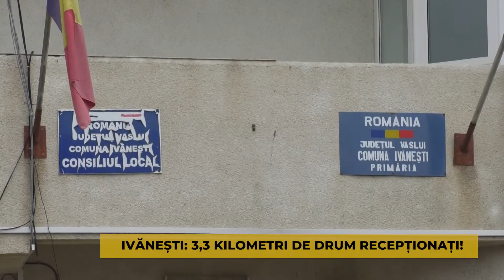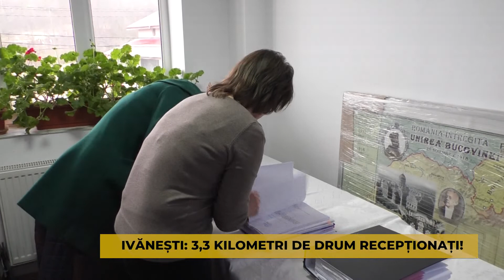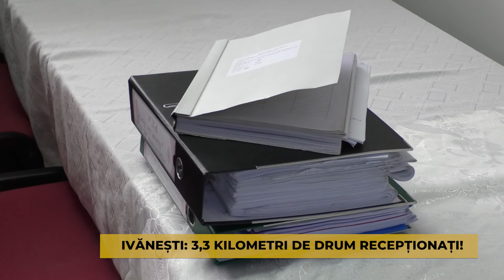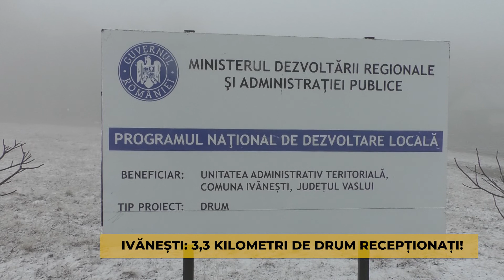IVANESTI: 3,3 KILOMETRI DE DRUM RECEPTIONATI! 26 03 2022